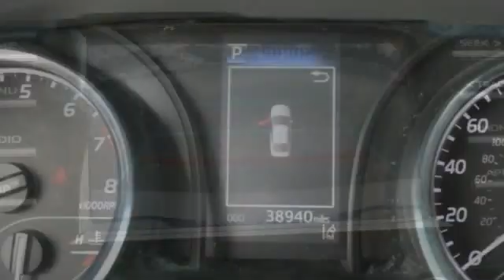2019 Toyota Camry St. Louis Missouri P10264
2019 Toyota Camry SE

Weiss Toyota
11771 Tesson Ferry Rd.

The Weiss Promise Limited Lifetime Powertrain Warranty is Available On Most All PreOwned Inventory! Ask Dealer For Details. CARFAX One-Owner. Clean CARFAX. White 2019 Toyota Camry SE 2.5L I4 DOHC 16V FWD 8-Speed Automatic ABS brakes, Active Cruise Control, Alloy wheels, Electronic Stability Control, Illuminated entry, Low tire pressure warning, Navigation System, Remote keyless entry, Traction control.brbrRecent Arrival! 29/41 City/Highway MPGbrbrAwards:br * 2019 KBB.com 10 Best Sedans Under $30,000  * 2019 KBB.com 10 Most Comfortable Cars Under $30,000  * 2019 KBB.com Brand Image Awards  * 2019 KBB.com Best Resale Value Awards Contact Sales Department to lock in your internet price! Weiss Toyota of South County is located at 11771 Tesson Ferry Rd in St. Louis MO 63128.